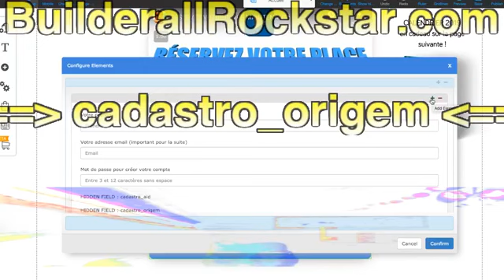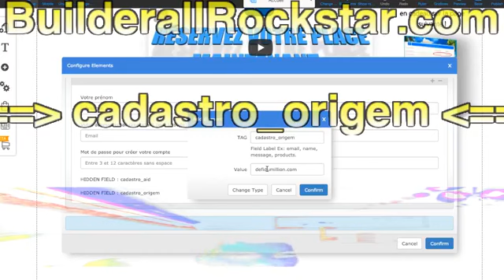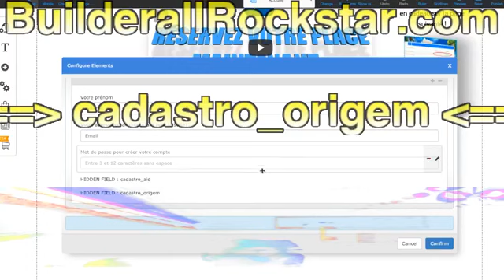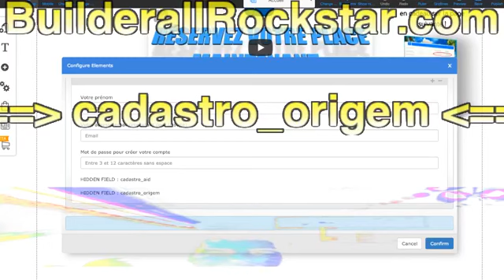Builderall Rockstar - Magic funnel : cadastro_origem pour tracker les prospects Builderall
builderall nouveau enfin, alleluia, cadastro_origem putain faut se battre pour tout dans la vie !